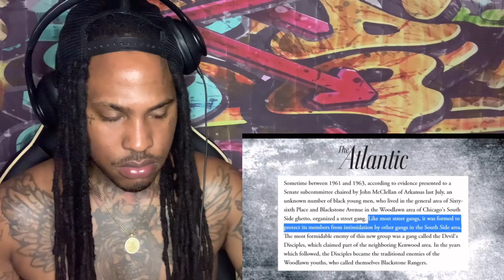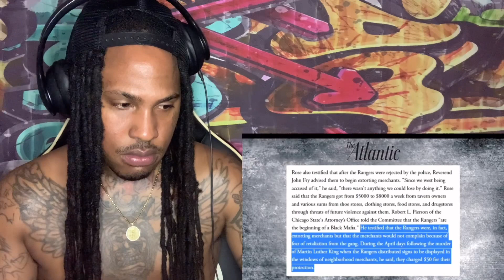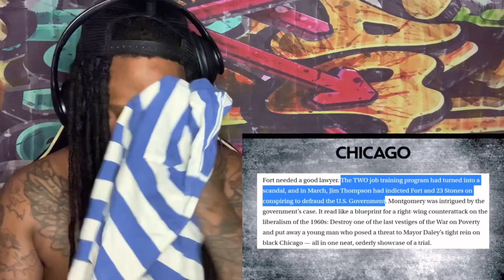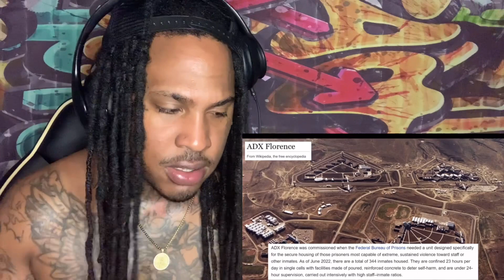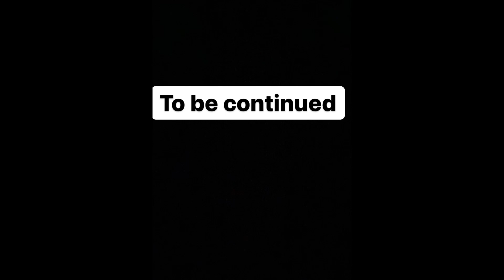G HERBO CLICK REALLY LIKE DAT!! NoLimit: Chicago's Deadliest Gang PART1 (REACTION)